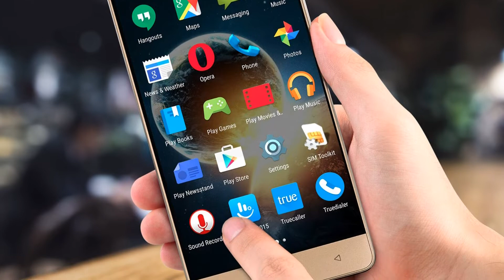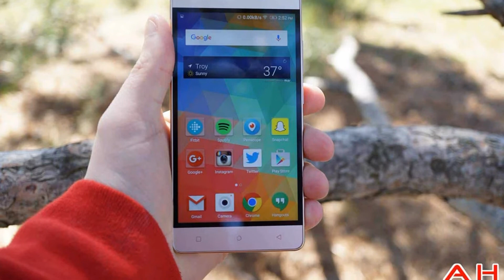Photos of the BLU Energy X LTE | Not A Review!